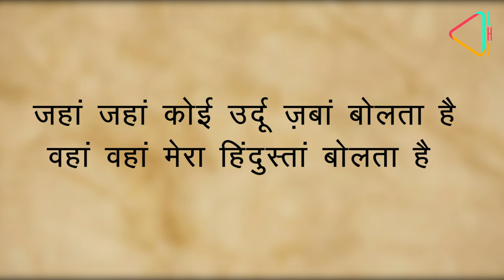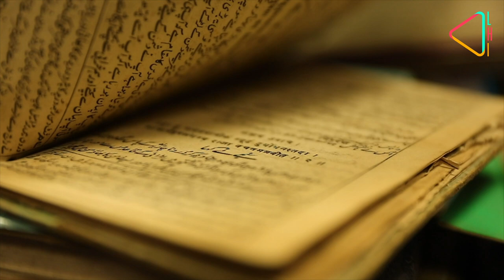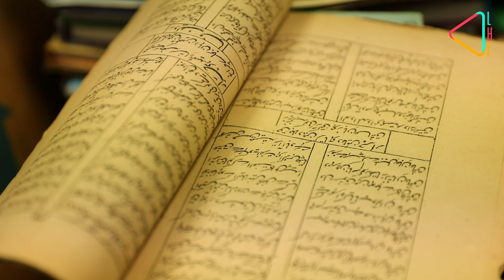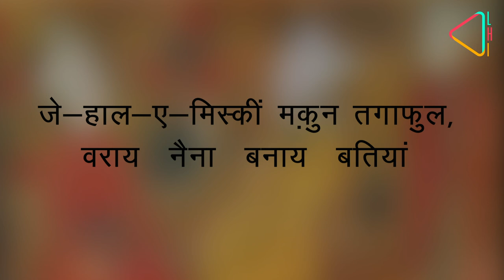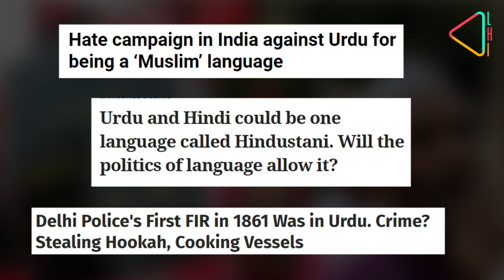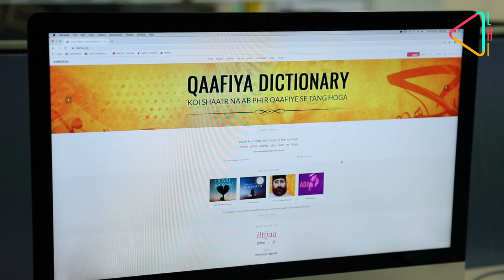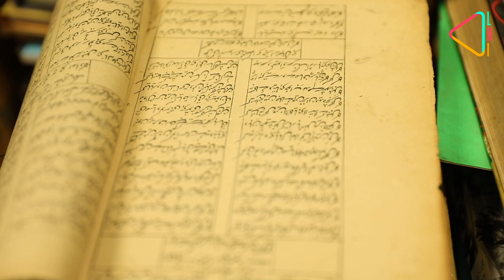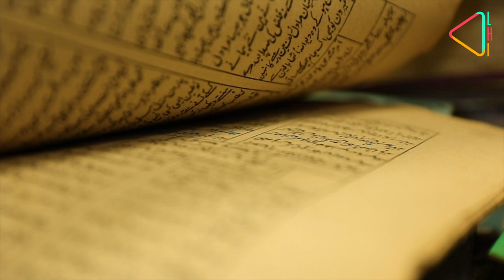उर्दू: भारत की साझी विरासत और तहज़ीब की ज़बां | Urdu: India's language of culture and Heritage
भारत और हिंदी भाषा दोनों से उर्दू भाषा का गहरा रिश्ता है। चाहे उर्दू नफ़रत और राजनीतिक विवादों से घिरी रही है, पर इसमें हमारे देश की साझा सांस्कृतिक और सामाजी विरासत का ख़ज़ाना छिपा हुआ है। वरिष्ठ पत्रकार परवेज़ अहमद के साथ जानिये उर्दू की कहानी...